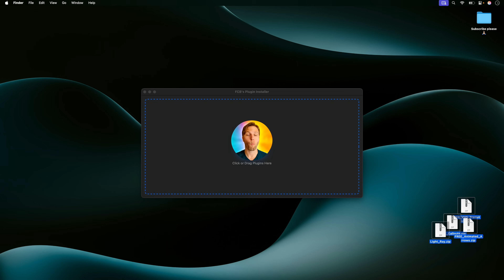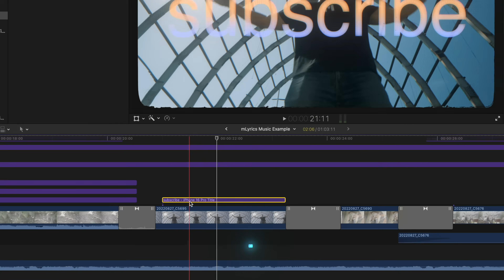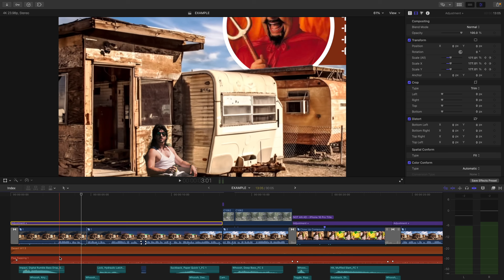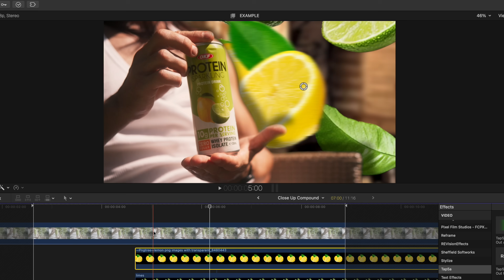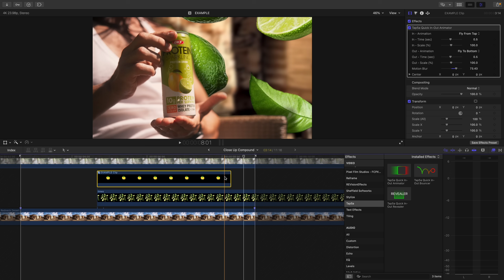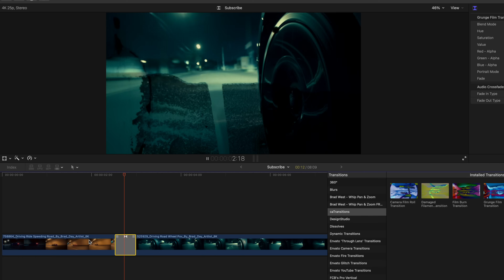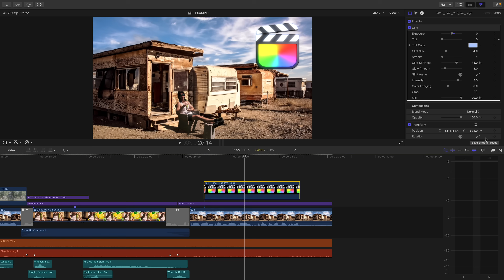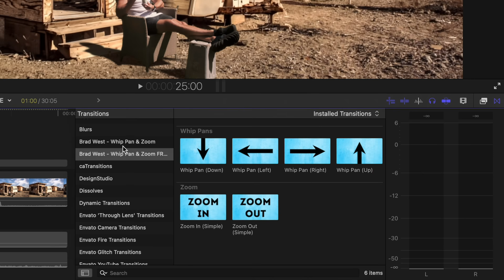Top 10 FREE Final Cut Pro Plugins in 2025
🎨 *Apple-Approved Color Grading Masterclass*
Looking to level up your Final Cut Pro game without spending a dime? I’ve hand‑picked the Top 10 FREE FCP plugins for 2025, including must‑have tools from Dylan Bates, Corentin Aboulin, LenoFX, Tapio Haaja, Brad West, and more. These powerful resources will transform your editing, from seamless install workflows and polished titles to cinematic transitions and easy before/after grading. Plus, I’ve added a free bonus SFX pack to supercharge your sound design.

▶️ What’s inside:
• Effortless plugin management & preference cleaner
• Cinematic titles & colorful transitions
• Reaction video PIP layouts
• Whip pan transitions & more
• Free bonus SFX from my Filmic Crisp SFX Collection

-Amazing paid option
💎 Courentin Aboulin transitions
-Amazing paid option
💎 Brad West's Free Whip Pan & Zoom Transitions

00:00 - Intro made with the plugins
00:39 - #1
01:37 - The little bonus perk he added in this
02:23 - #2
02:56 - Little magnetic mask fun
03:49 - #3
05:33 - #4
06:21 - #5
07:27 - A common ‘issue’ with this plugin
08:44 - #6
09:59 - #7
11:09 - #8
12:08 - Two ways to add this plugin
12:33 - #9
13:58 - Bonus!
14:25 - Like & Subscribe :)